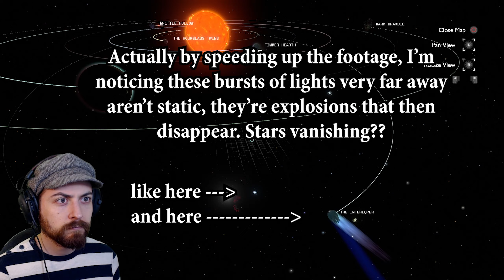A MINDBLOWING SPACE ADVENTURE - Outer Wilds - PART 1 - Blind Playthrough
Hello everyone and welcome to this blind playthrough of OUTER WILDS! A game that's been very highly recommended to me by multiple people, and I'm really excited to finally jump into it! This wonderfully unique and innovative game does space exploration in a way never seen before, where the entire star system revolves in real time and is filled with mysteries to be uncovered. I hope you enjoy joining me on this fascinating adventure!